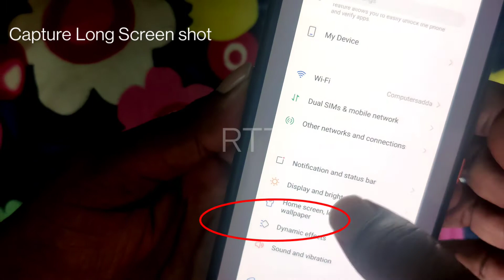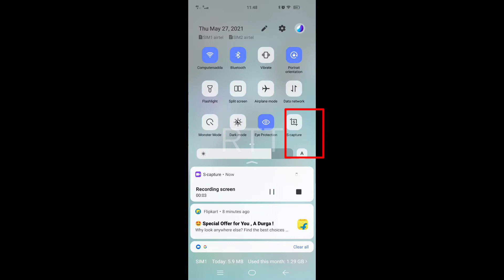How to Capture Screen shots with IQ00 Mobiles | Screen Shot with IQ00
Hai viewer's I would like to show you 3 Easy steps to capture screen shots with IQ00 Mobiles..
credits :-
music used no copyright from youtube